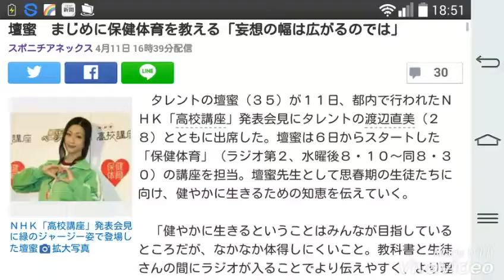壇蜜 まじめに保健体育を教える「妄想の幅は広がるのでは」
スポニチアネックス 4月11日 16時39分 ￼

ＮＨＫ「高校講座」発表会見に緑のジャージー姿で登場した壇蜜

　タレントの壇蜜（３５）が１１日、都内で行われたＮＨＫ「高校講座」発表会見にタレントの渡辺直美（２８）とともに出席した。壇蜜は６日からスタートした「保健体育」（ラジオ第２、水曜後８・１０～同８・３０）の講座を担当。壇蜜先生として思春期の生徒たちに向け、健やかに生きるための知恵を伝えていく。

　「健やかに生きるということはみんなが目指しているところだが、なかなか体得しにくいこと。教科書と生徒さんの間にラジオが入ることでより伝えやすく、より理解しやすくなったらいい」と意気込み。学生時代は「体育の時間はまるで存在していないかのように気配を消していた。１０段階評価でも２、３が関の山だった。せめて座学の保健体育は頑張りたいと思っていたので、至極まじめに受けていた」と笑った。

　すでに６日から放送を開始しており、ネット上では「まかさの壇蜜先生」などと話題となっており、同局の大古滋久チーフプデューサーも「反響に喜んでいたりします」とニンマリ。授業は“健康”を軸に食生活から薬物の乱用、感染症、思春期、結婚などと多岐にわたる。マジメな授業でありながらもハートのロゴマークに壇蜜が担当するということもあり、“お色気”要素も期待される。

　「ＳＮＳとかだと二次成長とか、思春期や結婚のくだりの秋口が山場だと言われているんですけど」と笑わせつつ「授業なので、そういったことをメインに話すことはなかなか難しいんですが、私が話す私生活はとても現実的で、１５、１６、１７ぐらいの子が想像できないことも話そうとは思っている。必然的に結婚だったり、性についても深く掘り下げていく機会もあると思うので、淡々と言いながらも自分はこう考えているというのは伝えることができたら、ちょっとした妄想の幅は広がるのではと期待はしています」と前向きだった。